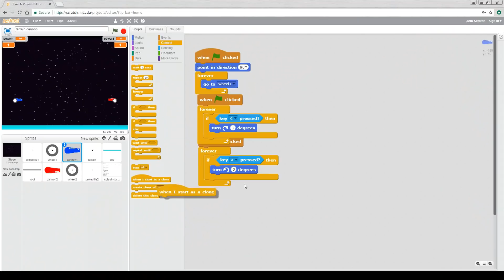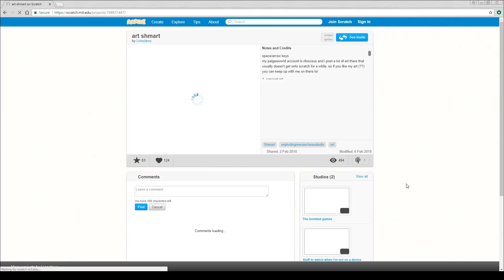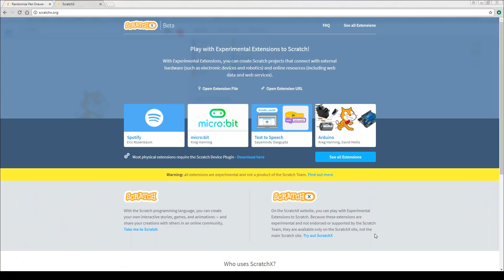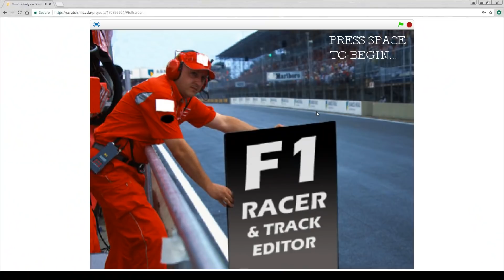5 Reasons why you should learn to code with Scratch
Learning to code can be easy if you use the right tools. Scratch was designed for kids to start programming with its drag and drop interface, but adults can use to great effect to get started in their coding journey. Here are five reasons why Scratch is ideal for beginners.